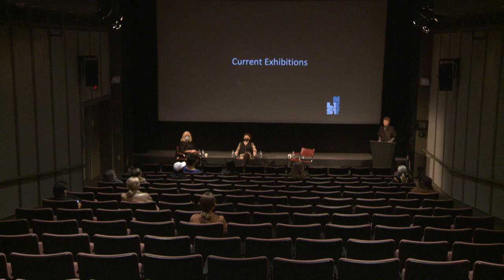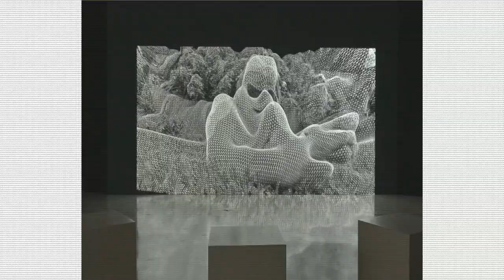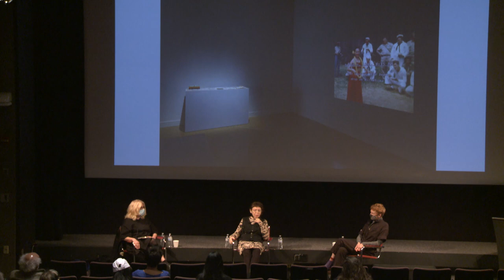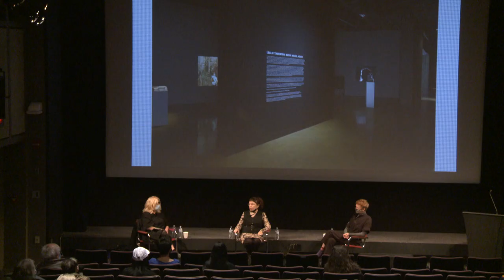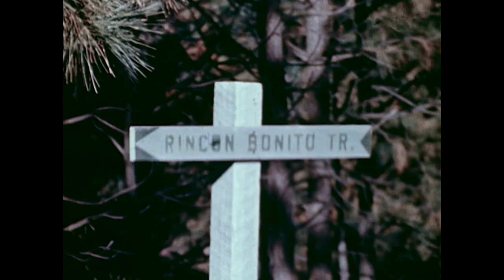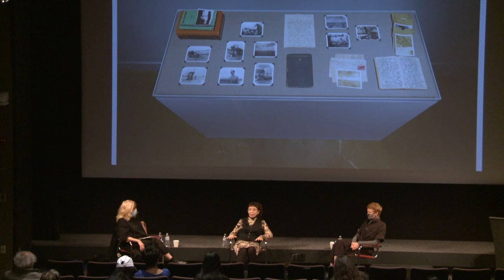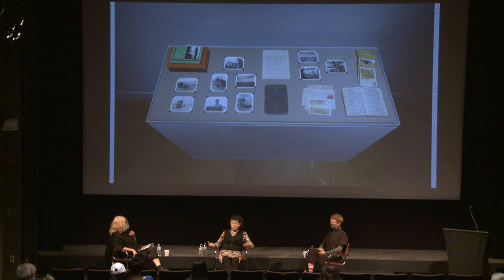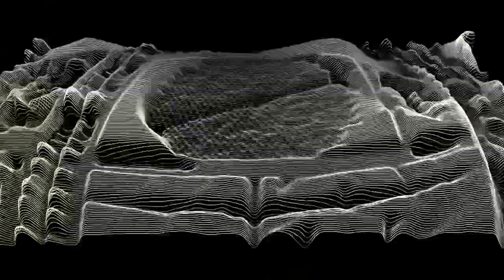Artist Talk: Leslie Thornton at MIT List Visual Arts Center October 2021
Leslie Thornton has produced an influential body of work in film and video. Her early encounters with experimental, structuralist, and cinéma vérité traditions as a student in the 1970s fueled her iconoclastic take on the moving image and gave shape to her practice of weaving together her own footage and voice with archival film and audio.Thornton discussed her work in Begin Again, Again, her artistic research practice and delved into the significance of her subjects.  The talk concluded in a facilitated Q & A session with exhibition curator, Natalie Bell.

This event is co-hosted with the ACT Department and will be recorded and will be real-time translated for personal device.